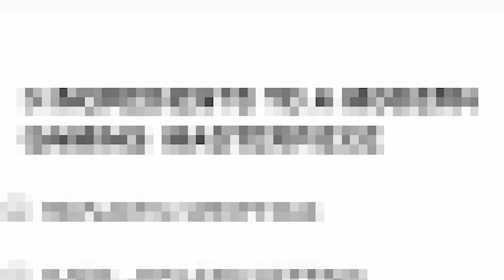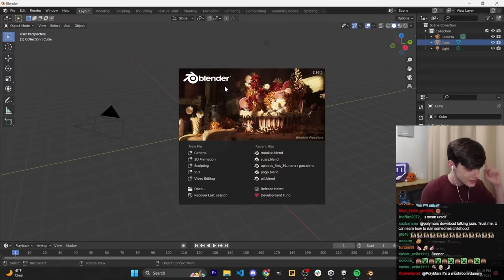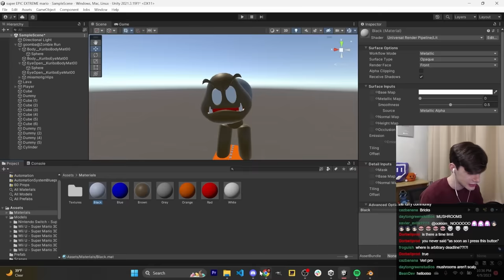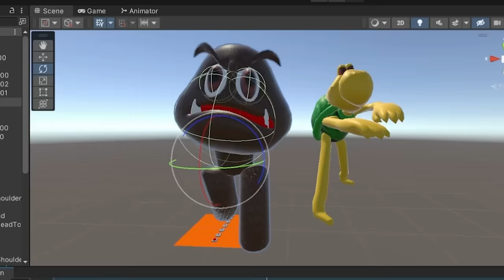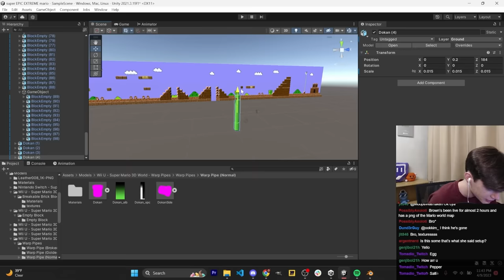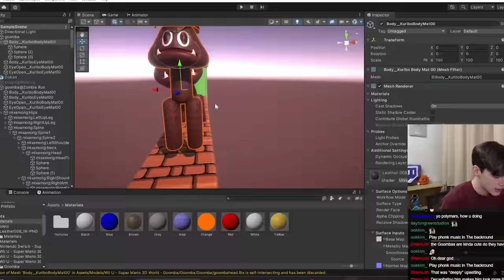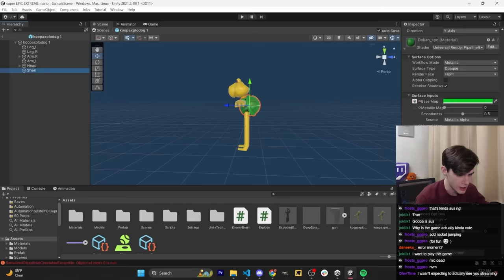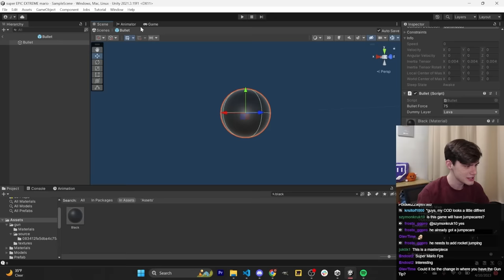I Turned Mario Into a First Person Shooter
Super Mario Bros. is an iconic game, but it is very outdated in today's modern gaming landscape. So, I decided to remake it the way it was intended to be: as an M-rated first person shooter game.